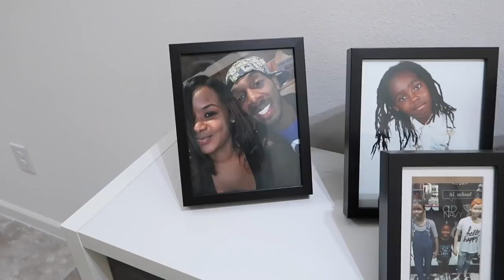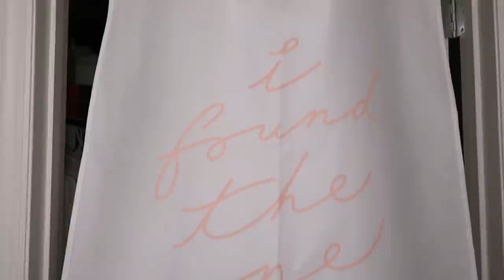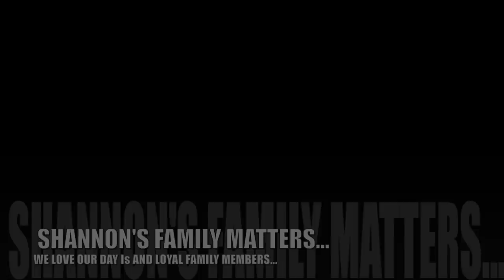Yall Ready To Get Married | Black Family Vlogs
(Vatus) lolsyforreal
(Shann) Shannmincey
(LJ) liljaywat

P.S.A🚨🚨 WE’RE NOW ACCEPTING SPONSOR OFFERS SO FEEL FREE TO SEND US YOUR PROPOSALS TO THIS EMAIL TO NEGOTIATE TERMS… THANKS!

SHANNON FAMILY MATTERS

Shannon and Vatus Virtual House warming Gifts - Amazon Custom Gift List

Spotify.com
Amazon.com
Google play
Pandora
iHeart Radio
Tidal
TouchTunes & Play Network
YouTube Music
Groove
Rhapsody
Slacker Radio
KDigital
Yandex
Synchtank
Saavn
MediaNet
KKBox
Line Music

Amazon.com
Spotify.com
Google play
Pandora
iHeart Radio
Tidal
TouchTunes & Play Network
YouTube Music